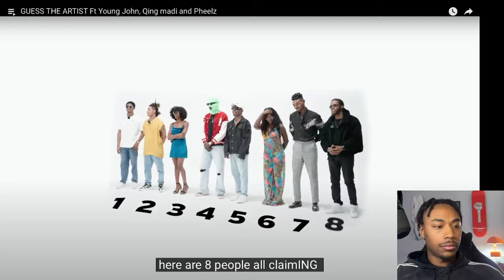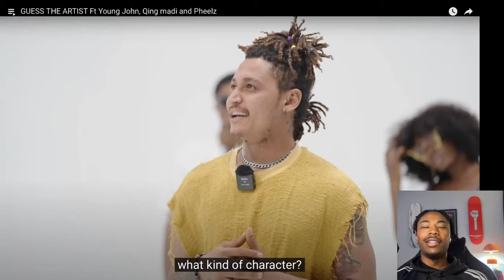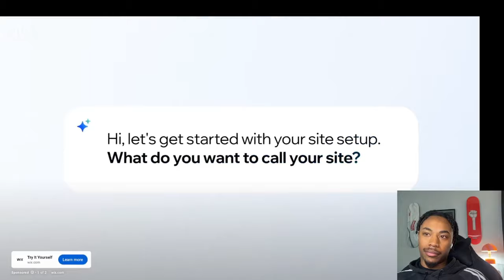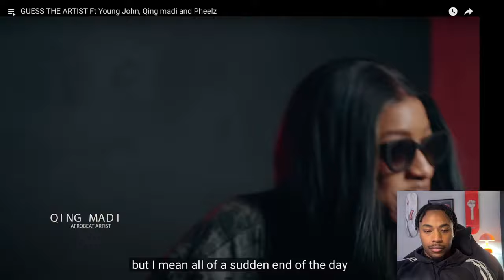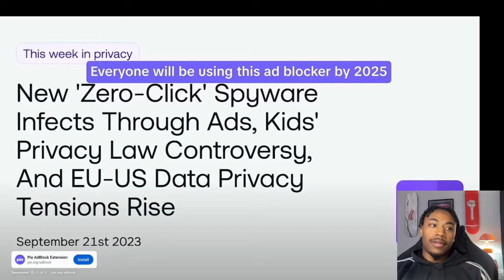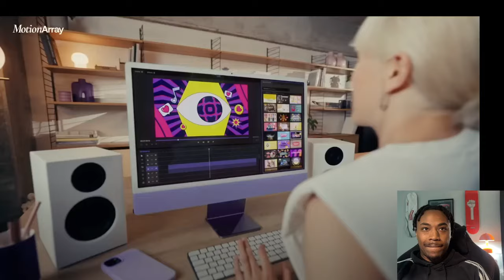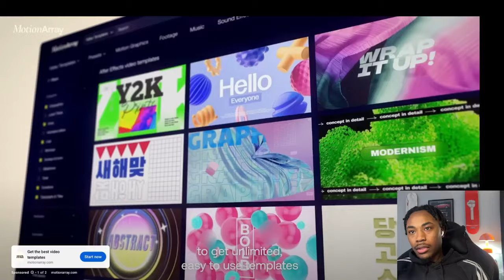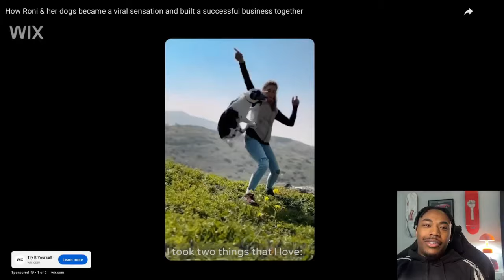Guess the Artist Ft. Young John, Qing Madi & Pheelz! 🎤🔥 Reaction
In this reaction video, we dive into the fun and unpredictable "Guess the Artist" challenge featuring Young John, Qing Madi, and Pheelz! 🎶🔥 Watch as they test their music knowledge and vibe to the beats while delivering laughs and surprises. Who will reign as the ultimate music guesser? Join us for this entertaining journey and share your favorite moments in the comments.